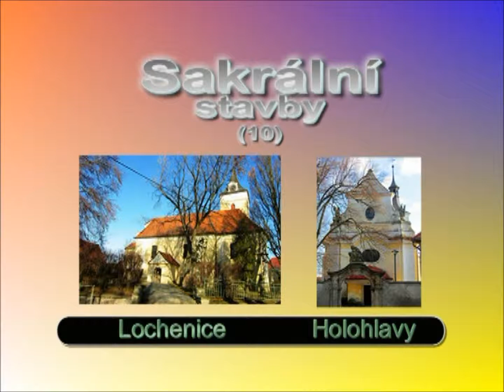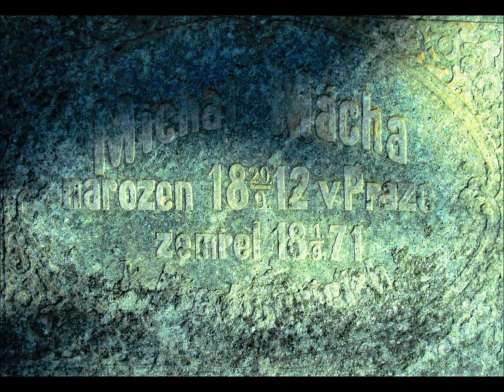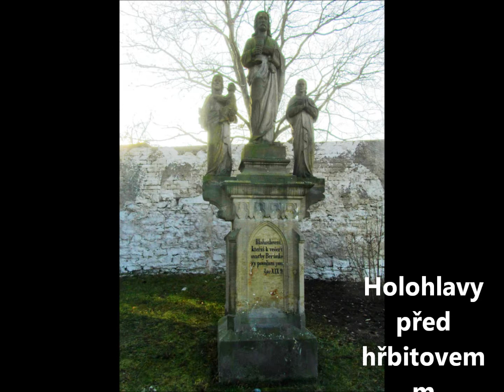Sakrální stavby (10) Lochenice, Holohlavy.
Sakrální stavby  okres Hradec  Králové.